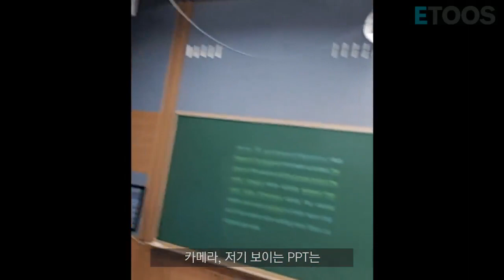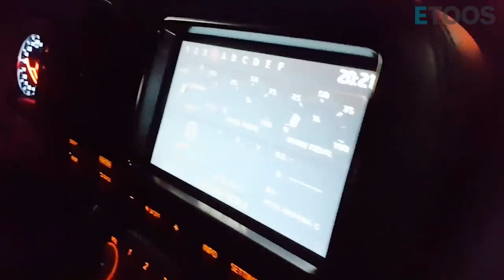[강원우] 아무 영상 대잔치 평범하거나 특별한 브이로그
6모 후! 영어에 멘붕온 그대 ㅠㅠ
지금 이 순간 만큼은 아무영상보면서 잊어버리자
(물론 영상 보고나서는 정신차려야함)

과연 강원우쌤은 어떤 하루를 보낼까?
강의 촬영부터 쉬는 시간까지
평범하면서도 특별한 강원우 선생님의 일상 생활 엿보기!